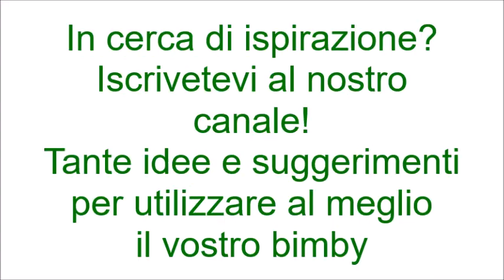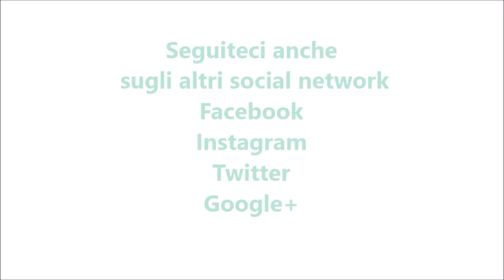Gelo di anguria per bimby TM6 TM5 TM31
Ingredienti:

1.000 g di anguria
100 g di amido di mais o frumina
70 g di zucchero semolato
30 g di granella di pistacchi non salati
30 g di gocce di cioccolato fondente
½ bicchiere d'acqua potabile (facoltativo)
3 fiori di gelsomino (facoltativo)
cannella q.b.